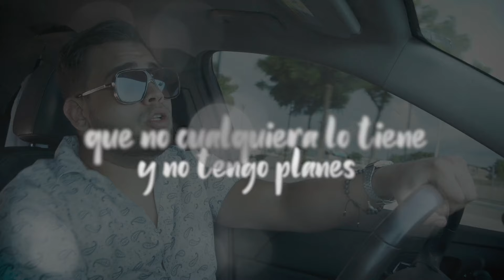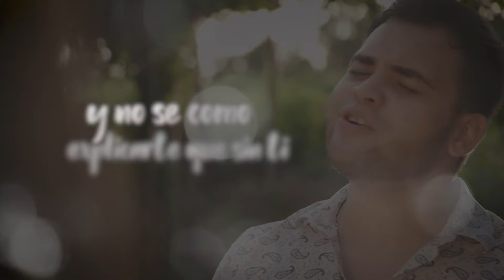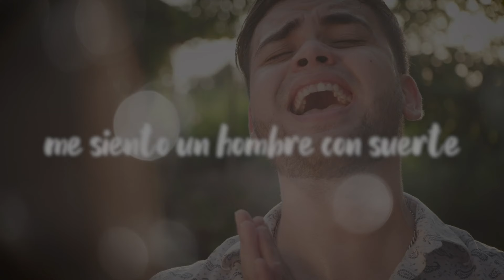La Séptima Banda - El Privilegio De Quererte (Lyric Video)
Music video by La Séptima Banda performing El Privilegio De Quererte (Lyric Video).